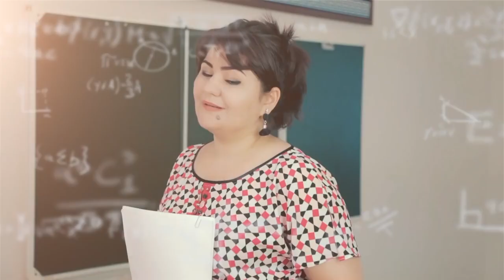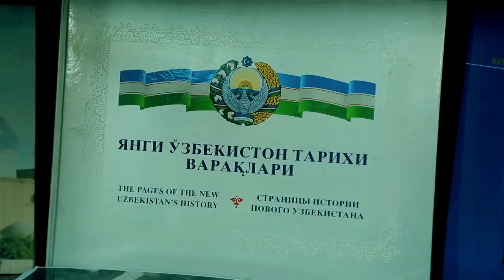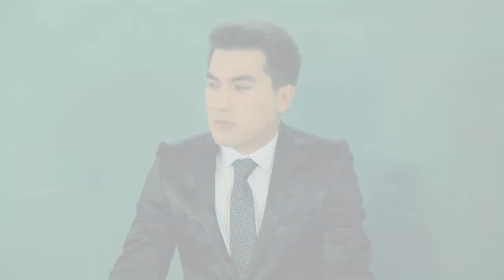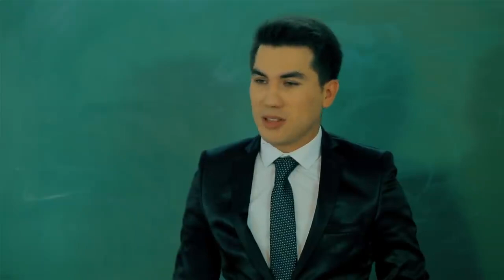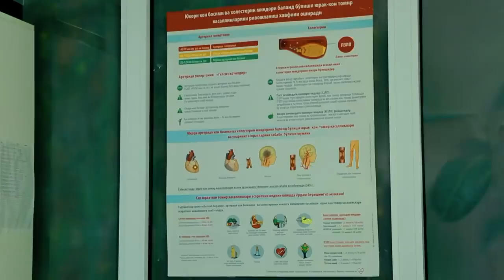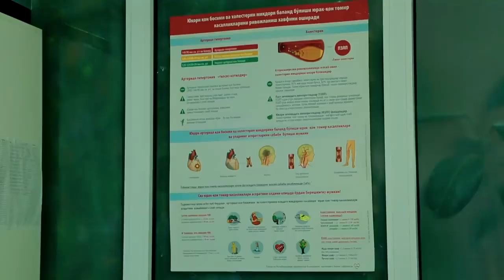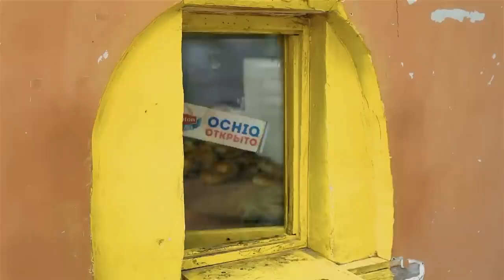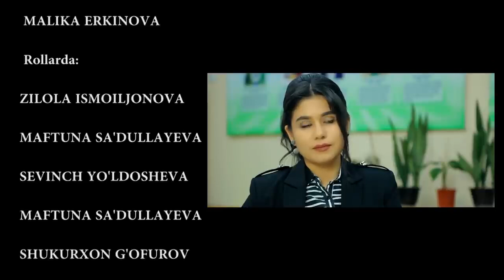Испытательная жизнь учителя - узбекфильм.